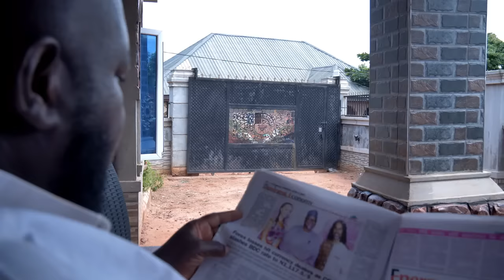How A Poor Orphan Who Was Abandoned With A 3DAYS OLD Baby Met A Rich Man That Helped Her/AfricaMovie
In this Nigerian movie, Starring; Ngozi Ezeonu, Adaeze Onuigbo, Chantel Igwe and other Nollywood actors.